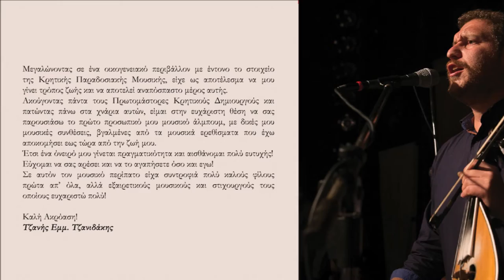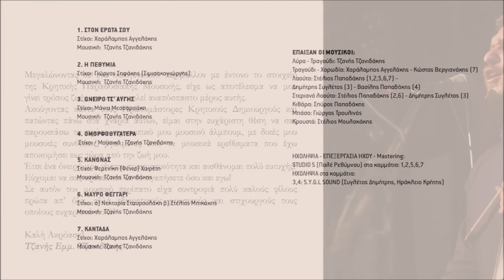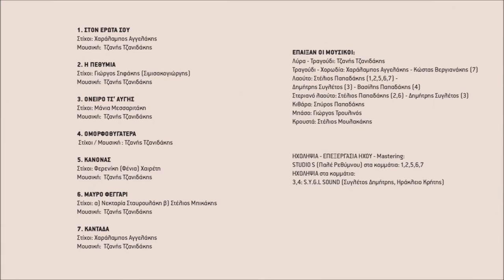ΟΜΟΡΦΟΘΥΓΑΤΕΡΑ - ΤΖΑΝΗΣ ΤΖΑΝΙΔΑΚΗΣ | Official Audio Release © 2022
Μουσική-στίχοι: Τζανής Τζανιδάκης

Μεγαλώνοντας σε ένα οικογενειακό περιβάλλον με έντονο το στοιχείο της Κρητικής Παραδοσιακής Μουσικής, είχε ως αποτέλεσμα να μου γίνει τρόπος ζωής και να αποτελεί αναπόσπαστο μέρος αυτής.
Ακούγοντας πάντα τους Πρωτομάστορες Κρητικούς Δημιουργούς και πατώντας πάνω στα χνάρια αυτών, είμαι στην ευχάριστη θέση να σας παρουσιάσω το πρώτο προσωπικό μου μουσικό άλμπουμ, με δικές μου μουσικές συνθέσεις, βγαλμένες από τα μουσικά ερεθίσματα που έχω αποκομίσει έως τώρα από την ζωή μου.
Έτσι ένα όνειρό μου γίνεται πραγματικότητα και αισθάνομαι πολύ ευτυχής!
Εύχομαι να σας αρέσει και να το αγαπήσετε όσο και εγώ!
Σε αυτόν τον μουσικό περίπατο είχα συντροφιά πολύ καλούς φίλους πρώτα απ’ όλα, αλλά εξαιρετικούς μουσικούς και στιχουργούς τους οποίους ευχαριστώ πολύ!

Καλή Ακρόαση!
Τζανής Εμμ. Τζανιδάκης

Περιεχόμενα:
1.Στον έρωτα σου
2. Η πεθυμιά
3. Όνειρο τσ'αυγής
4. Ομορφοθυγατέρα
5. Κανόνας
6. Μαύρο φεγγάρι
7. Καντάδα

Λύρα - τραγούδι: Τζανής Τζανιδάκης
Λαούτο: Στέλιος Παπαδάκης
Κιθάρα: Σπύρος Παπαδάκης
Μπάσο: Γιώργος Τρουλλινός
Κρουστά: Στέλιος Μουλακάκης

Ηχοληψία - επεξεργασία ήχου - Mastering: Studio S (Παλέ Ρεθύμνου)